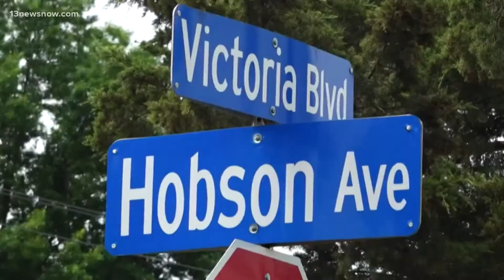Law in Hampton Doesn't Allow People to Park on Lawns When Street Parking Available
A city ordnance makes it illegal for people to park cars and other vehicles in their yards when street parking is available. Some people aren't too happy about it.